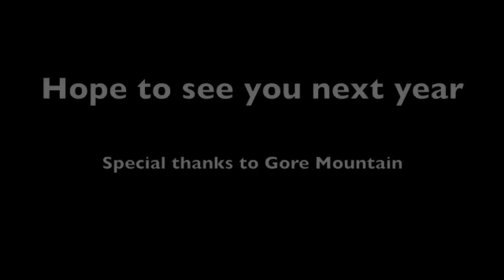ACC Ski Snowboard Spring 2008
This video footage was taken during Skiing and Snowboarding II. Students in the class used this video for movement analysis. The task given was to find one movement pattern that they were doing well and one that they needed to work on.